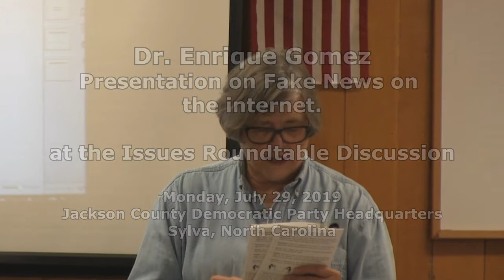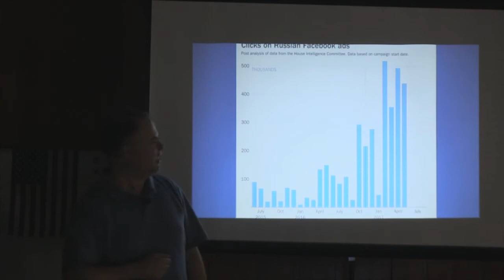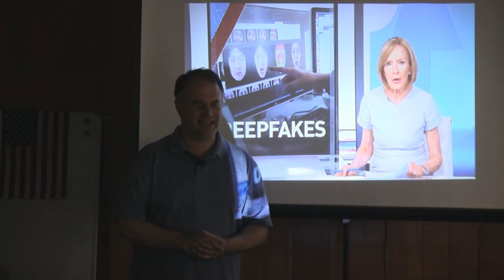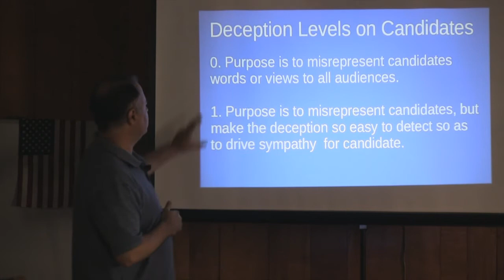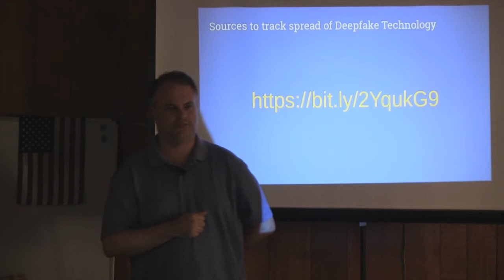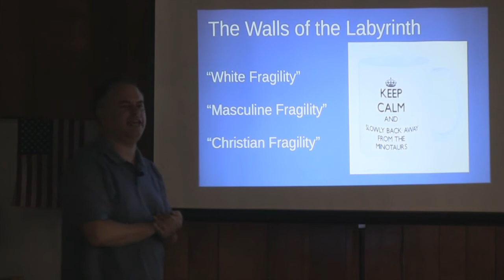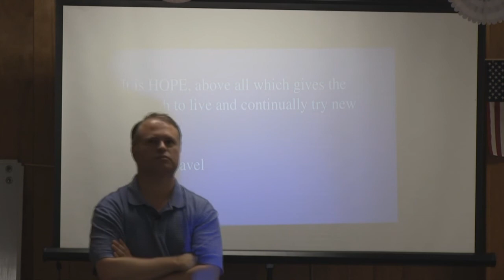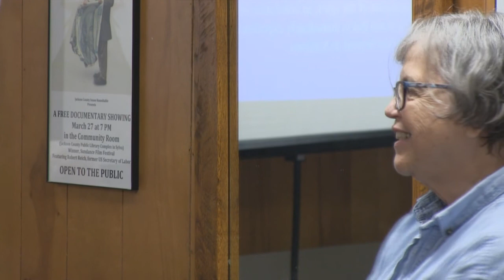Dr Enrique Gomez Presentation About Fake News on the internet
at the Roundtable Discussion Group in Sylva, North Carolina